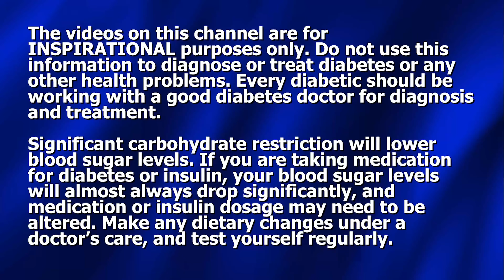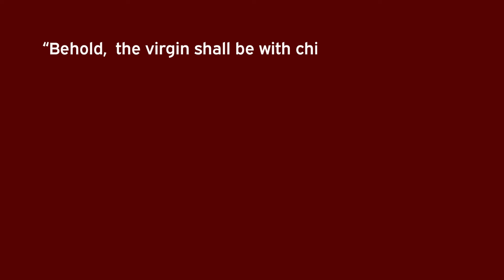Why Some Get Neuropathy Before Becoming Diabetic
Strangely, in some cases, people can have neuropathy even before their glucose levels reach a diabetic level. Dennis discusses this, along with sharing 2 "healthy" and "natural" foods that can be real glucose spikers.